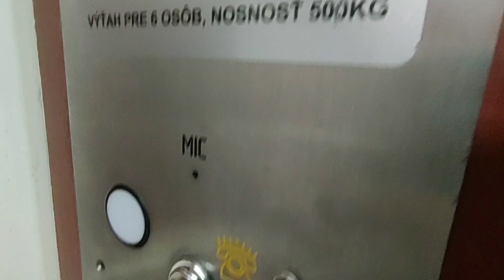1981 Transporta (modernised) elevator @Healthcare Tehelná, Bratislava, Slovakia